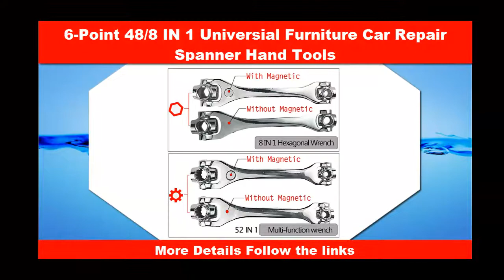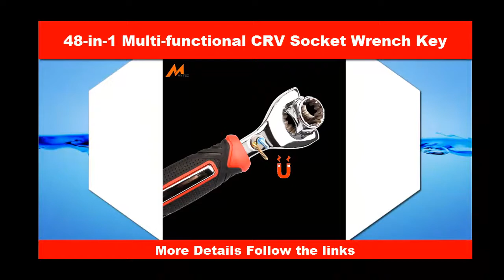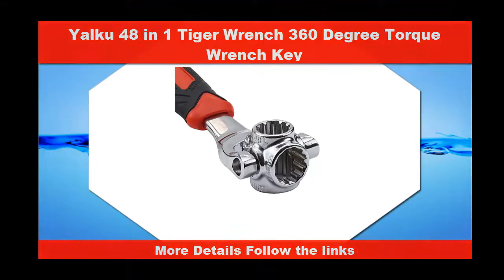Top 5 Tiger Wrench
1.Universal 360 Degreeools Socket Steel Tiger Wrench

   2. Yalku 48 in 1 Tiger Wrench 360 Degree Torque Wrench Key

   3.Household Wrench 12-19/8-21/10-22mm Tiger Wrench

   4.Magnetic Tiger Wrench Car Motorbike Repair Spanner

   5. Tiger Wrench Socket Works with Spline Bolts Torx 360 Degree

Follow In Facebook Groups